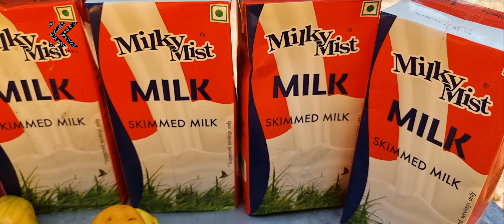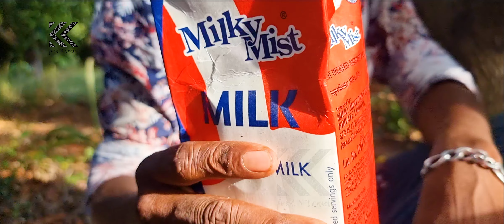முந்திரி பழ மில்க் ஷேக் ஆரோக்கியமும் சுவையும் நிறைந்தது | Cashew Fruit Milkshake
INGREDIENTS |

Cashew Fruit - 1kg
Skimmed milk - 500ml
Fresh cream - 500ml
milkmaid - 500ml
Brown sugar - 100g
Badam - 50g
Cashew nut - 50g
Pista - 50g
sabja seeds - 50g

How to Make Milkshake at Home. To make it easy and simple we made these drinks without ice cream so that everybody can make them.

பொரிச்ச மீனும், வருத்த மசாலவும் - இது வேற மாறி மீன் வறுவல் | TUNGA DAM FISH FRY | CHE TO GOA EP 22